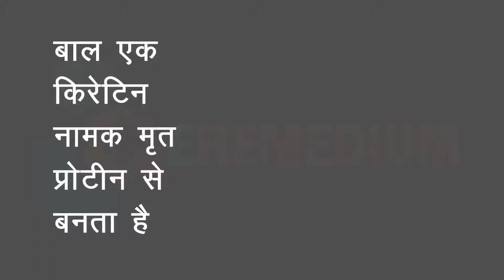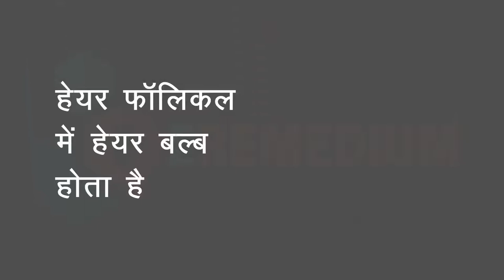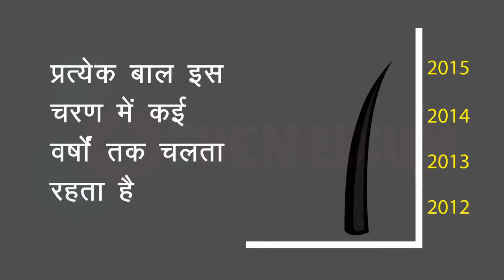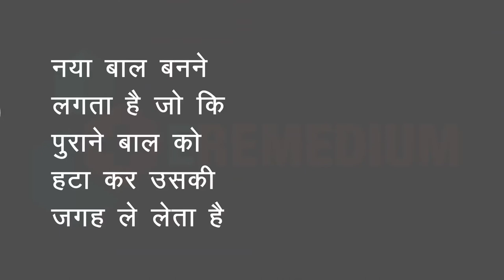बाल की संरचना | Understanding Hair Structure in Hindi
MEDICAL ANIMATION TRANSCRIPT:

बालों का संरचना
बाल एक किरेटिन  नामक मृत्य प्रोटीन से बनता है.
मुख्य रूप से बोल के दो हिस्से  होते हैं.
बाल के शाफ्ट: यह वह भाग है जो आपके सर (खोपड़ी) के ऊपर दिखाई देता है
बालों की जड़ (फॉलिकल) यह वो  भाग है जो आपके सर की खाल के अंदर होता है, बाल की जड़ जो बाल को पकड़ कर रखती है, यह बोल के विकास के लिए भी  जिम्मेदार है,हेयर फॉलिकल में हेयर बल्ब होता है,हेयर बल्ब में पेपिला  होता है, पेपिला  फॉलिकल में रक्त की आपूर्ति करता है,  पिपीलो  के ऊपर कृत्रिम सेल होते हैं, योर सब लगातार बनते रहते हैं और बालों के रूप ले लेते हैं, बाल नाखूनों की तरह निरंतर नहीं बढ़ते इसको हारमोंस नियंत्रितडार समन्वित करते हैं
 बाल का विकास चक्रीय प्रक्रिया है
बालों के विकास के चरण
विकास चरण (अनागन): अधिकांश बाल किसी भी वक्त बढ़ता रहता है,
प्रत्येक बाल इस चरण में कई वर्षों तक चलता रहता है
संक्रमणकालीन चरण (कैटागन )
कुछ हफ्ते के अंदर, बाल का विकास धीमा हो जाता है फॉलिकल सिकुड़ जाता है।
स्थिर स्थान (टेलोजन )
कुछ महीने में, बालो का विकास बंद हो जाता है और बाल फॉलिकल टूट जाता है
नया बाल बनने लगता है जो कि पुराने बाल को हटाकर उसकी जगह ले लेता है
*TimeStamps*
0:00 बालों का संरचना
2:34 बाल का विकास चक्रीय प्रक्रिया है
3:18  स्थिर स्थान (टेलोजन )